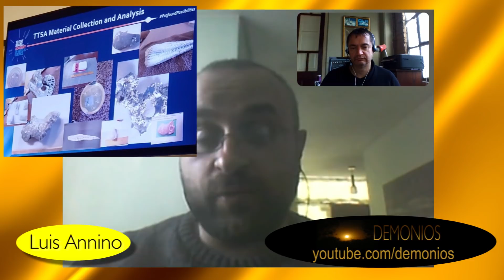Especial 19 - Metamateriales - Su relación con el Fenómeno OVNI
Luis Emilio Annino nos habla de los metamateriales y su relación con el Fenómeno OVNI.
DEMONIOS
Canal de Carlos Alberto Iurchuk para la difusión del Fenómeno OVNI